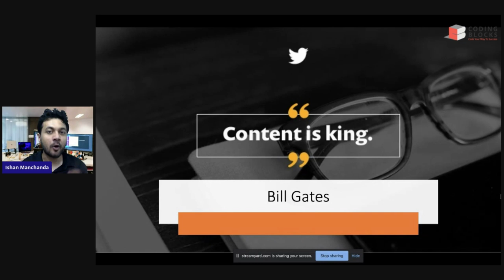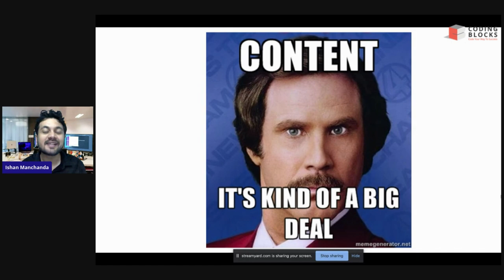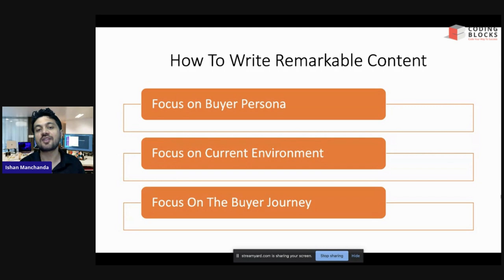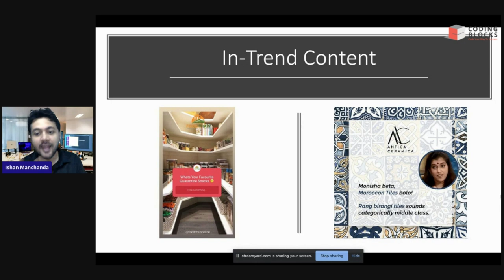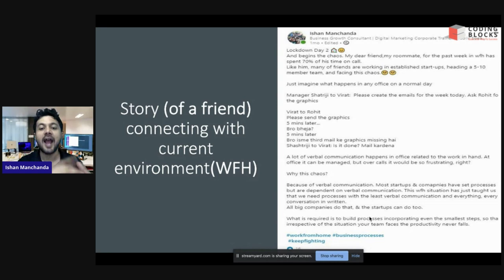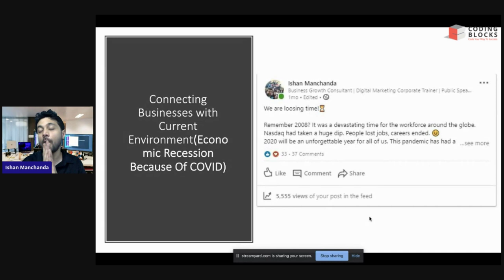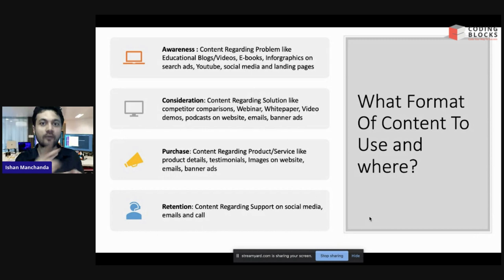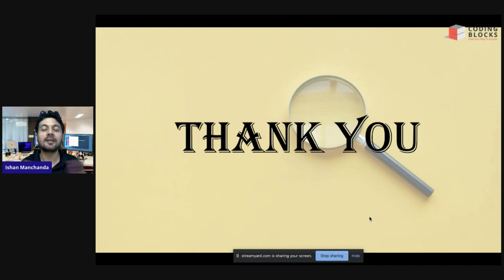How to do Content Marketing in 2020 with Tips, Hacks and Industry Isights | Coding Blocks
We all have heard a phrase that "Content is king". Today we will discuss Content Marketing and how to make your Content the King by hacks like content refurbishing, trend analysis and viraling the content.

👉 Want to learn more?

Stay Updated and Keep Learning!

Coding Blocks, India's best Programming and software training institute offers courses like C++ and Java, Data Structures and Algorithms, Web and Android Development(Java and Kotlin), Competitive Programming, Coding Interview Preparation, Machine Learning, AI and more. Registration open for Online and Offline Coding classes. Take advantage of the professionals who have worked with bigwigs like Sony, Cyanogen, Micromax.

You can comment your thoughts, questions, and doubts related to the video in the comment section & our mentors/counselors shall revert back!